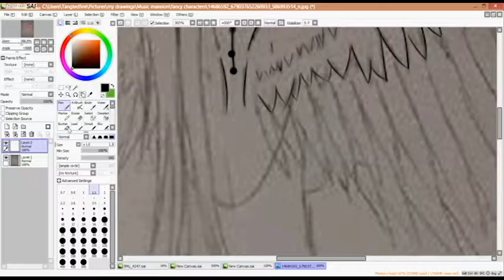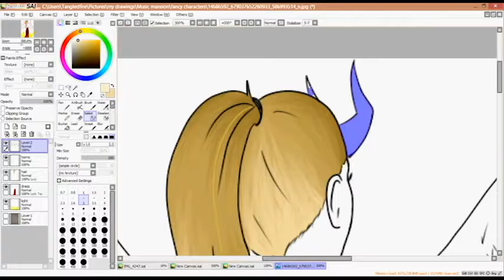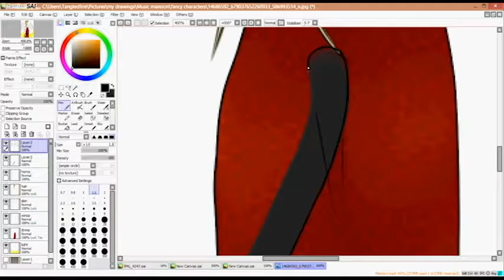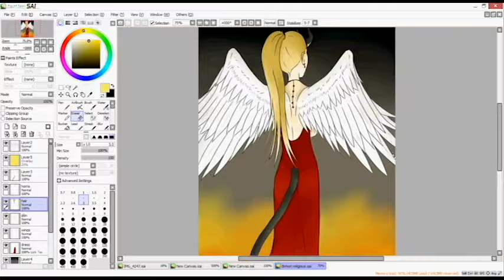Speed Paint: Demon Religious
Speed paint for the Music Mansion 2016 Halloween bonanza!

Song:
Ave Maris Stella (Hail Star of the Sea) performed by the Daughters of Mary

-Dubstep Admin